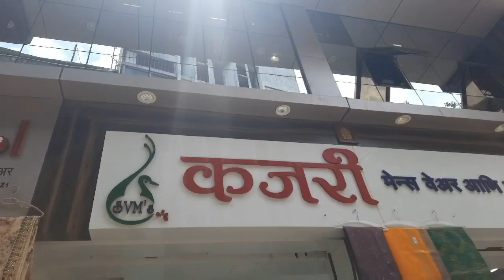khan ki saree💅 samsung F41 kaisa h❣️ BREAKFAST TO EVENING SNACKS ROUTINE, MISAL PAV🥪SUJI ka NASHTA